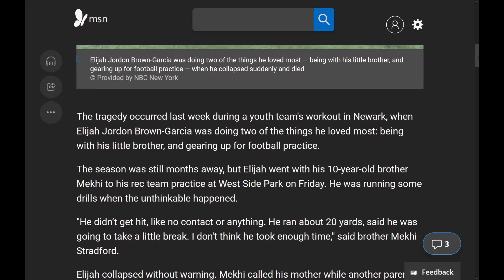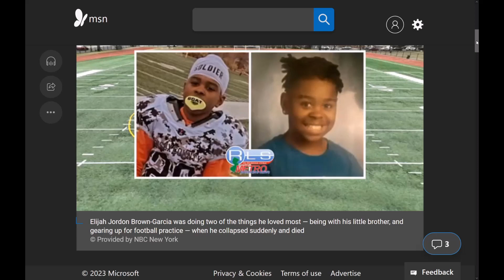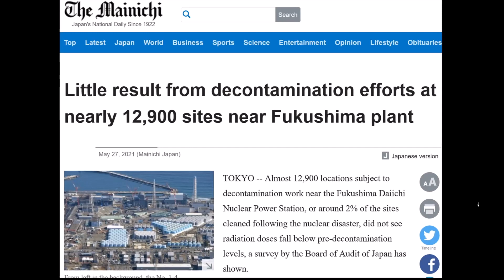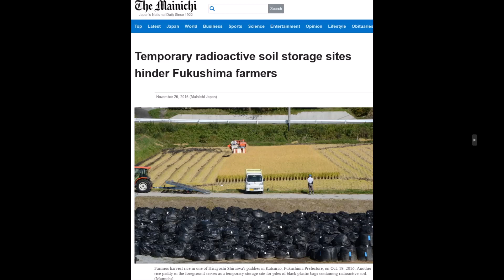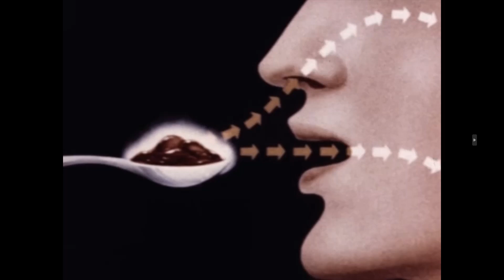HE DIED IN MY BACKYARD!!!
A DEEPLY SORROW FILLED ASÉ, ASÉ, ASÉ to the Spirit of Little Brother Elijah Jordon Brown-Garcia and My HEARTFELT CONDOLENCES to his Family and Friends. Whew.